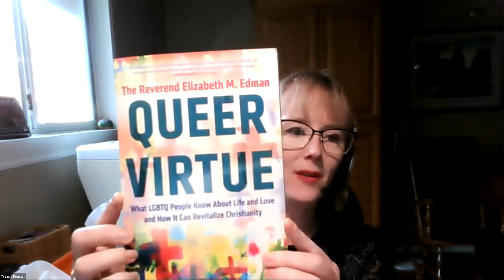PMRC Townhall — Susan Neinabe (Feb. 3, '21)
Susan Nienaber (MDiv., LMFT) is an ordained clergyperson and District Superintendent in the Minnesota Annual Conference of the United Methodist Church, as well as a licensed marriage and family therapist, consultant, mediator. Susan is a former Alban consultant and has offered leadership to a number of different workshops in the region – and on Wednesday she’s is going to talk on congregational conflict in the context of the pandemic.